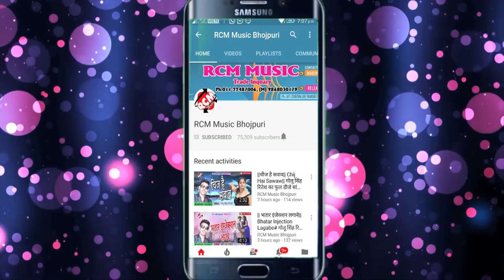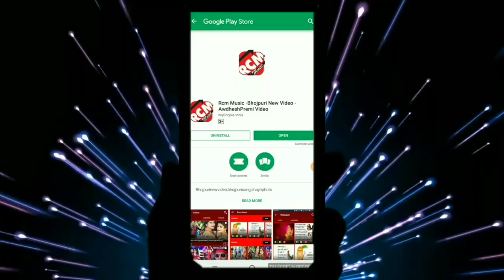P K PREMI का 2019 का फाडू सांग || कवनो शिकायत नइखे बेवफा सनम से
Title: KAWANO SIKAYAT NAIKHE BEWAFA SANM SE
Singer: P K PREMI
Lable: RCM Music
Lyrics: SUNIL JAKHMI
Video Director:
DOP: